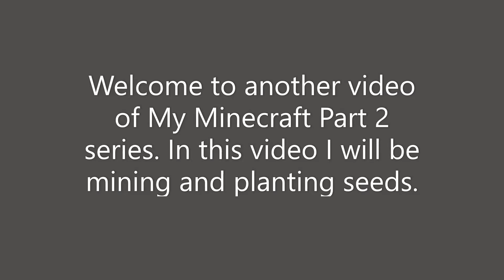Mining/Planting more seeds |Minecraft Series Part 2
In this video I will be playing Minecraft And I will be mining and planting seeds. I will upload a new video tomorrow or today if I can. The end of the video text is at the start. Forgot to put it on the end.

What is Minecraft:
Minecraft is a sandbox video game developed by Mojang. The game was created by Markus "Notch" Persson in the Java programming language. Following several early test versions, it was released as a paid public alpha for personal computers in 2009 before releasing in November 2011
How much does Minecraft Windows 10. Cost 40. AUD